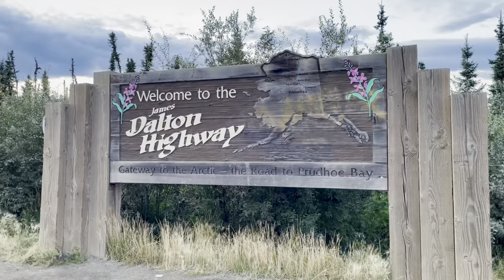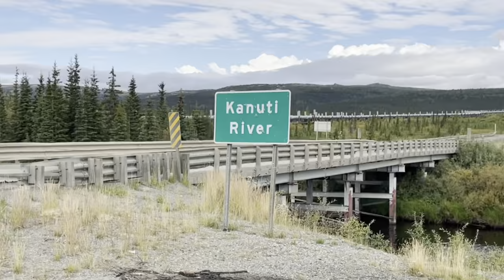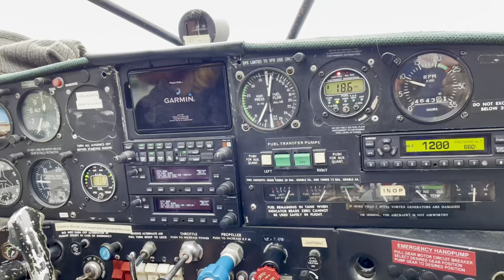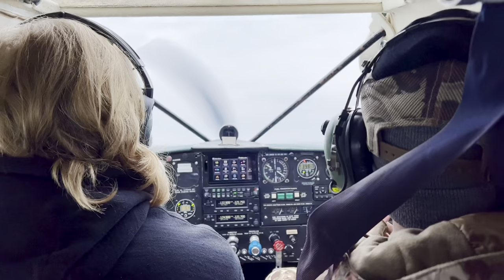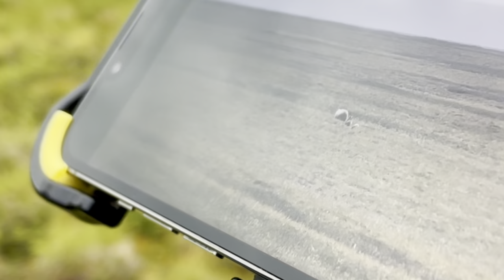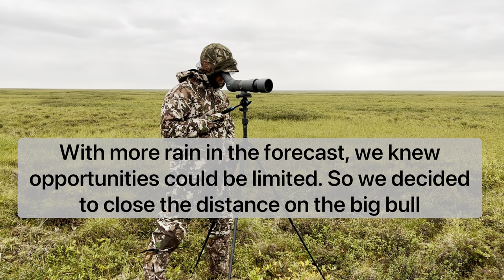Alaska NBR Caribou Hunt 2023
2023 fly in caribou hunt on the north Brooks Range with Arrowhead Outfitters as our transporter. This was a fantastic hunt in which we fought weather and rising rivers to fill our tags on great bulls in the last frontier.